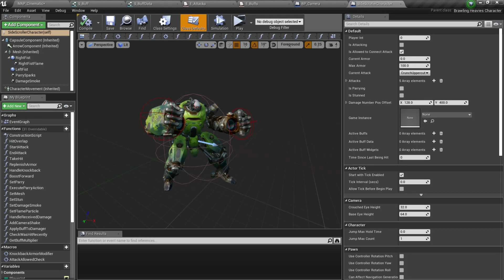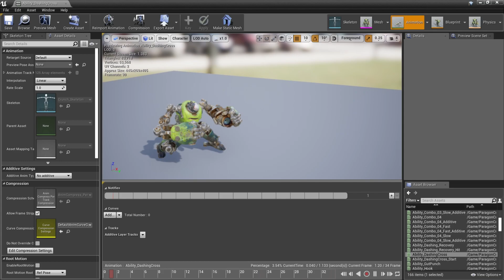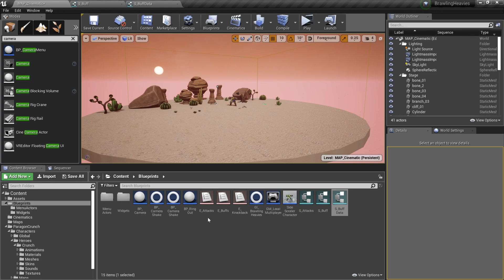I tried making a FIGHTING GAME in 1 week with Unreal Engine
I tried making a simple fighting game over the course of one week in Unreal Engine. Many things ended up not going according to plan, but I'm still really happy with what I was able to achieve in only about 50 hours of work.
The game is using the paragon asset pack of crunch which is available for free on the unreal engine marketplace.

Timecodes:
0:00 Intro
0:19 The Concept
1:13 Attack Moves
2:22 The Parry
2:45 The Buff System
3:21 Closing Thoughts